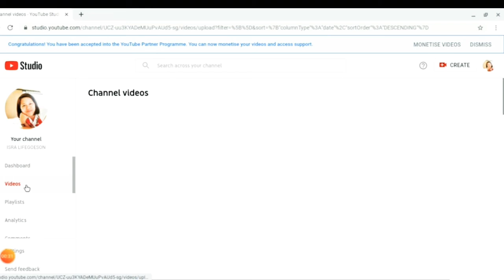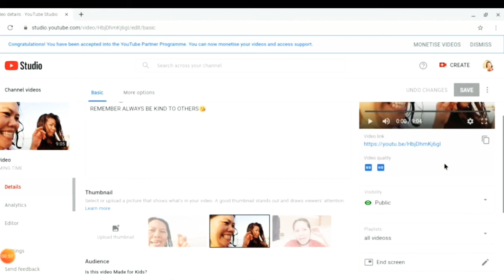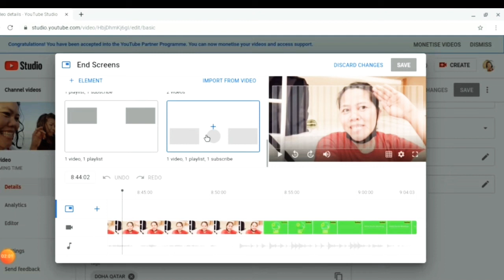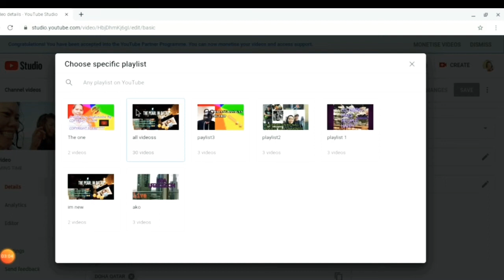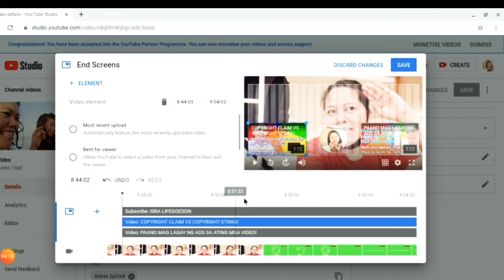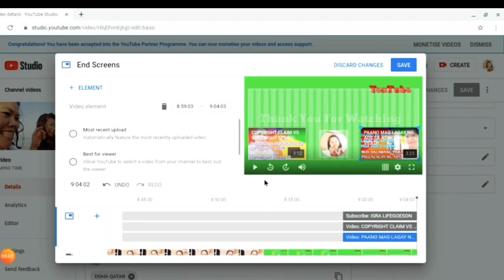HOW TO PUT END SCREENS ON YOUR YOUTUBE VIDEO!